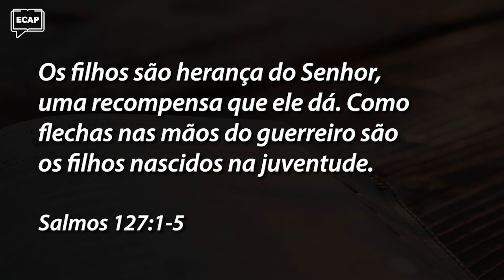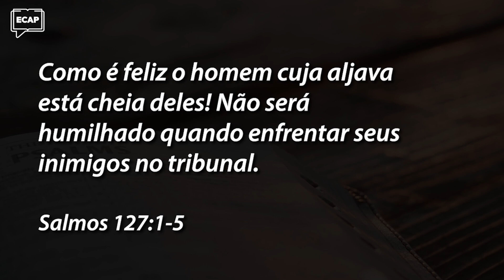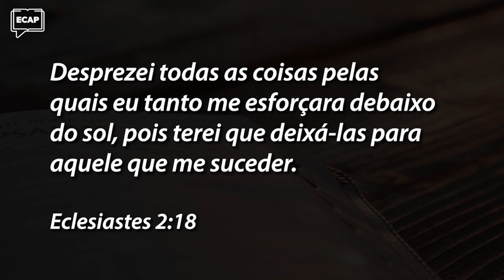Os filhos são herança do Senhor | Pílulas ECAP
✔ 👇 E para baixar o material de apoio e assistir a lição completa use este
OS FILHOS SÃO HERANÇA DO SENHOR

Você que é pai ou mãe, precisa conhecer este alerta de Salomão à criação de  filhos. Você pode estar cometendo alguns erros agora, mas através desta mensagem poderá corrigi-los.

Muitos pais estão mais preocupados em construir coisas materiais do que construir uma relação sólida com seus filhos. A reflexão proposta por Salomão nos ensina a valorizar as coisas que realmente importam na relação entre pais e filhos.